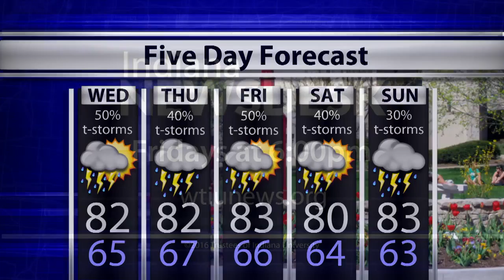WTIU Newsbreak, May 24, 2016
WTIU's Barbara Brosher reports on the re-opening of a building on Purdue University's campus, restructuring the ISTEP exam and the opening an ER in Columbus.